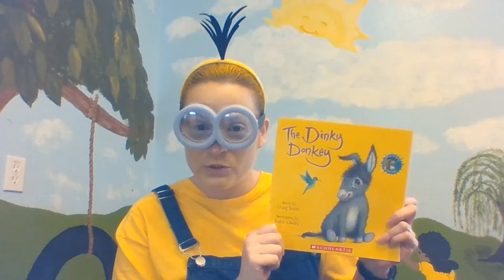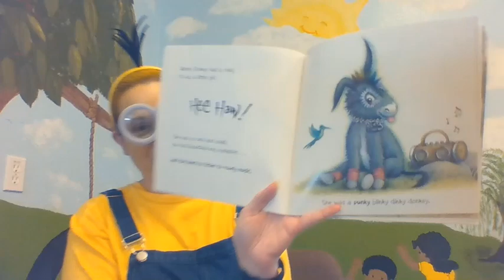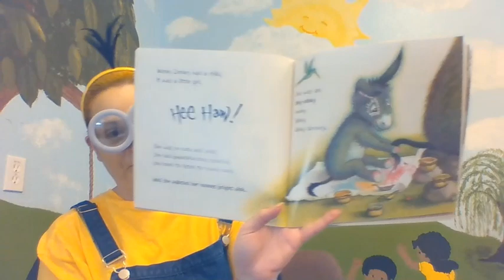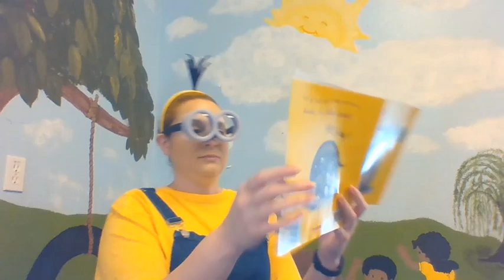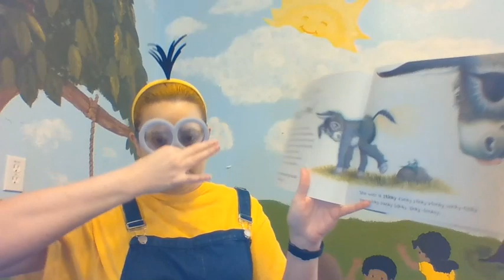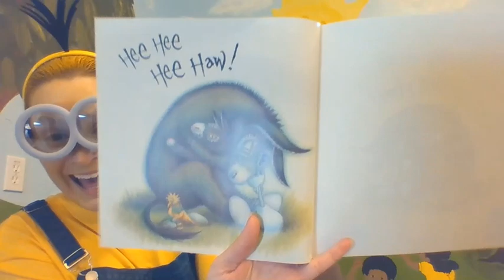The Dinky Donkey - By Craig Smith